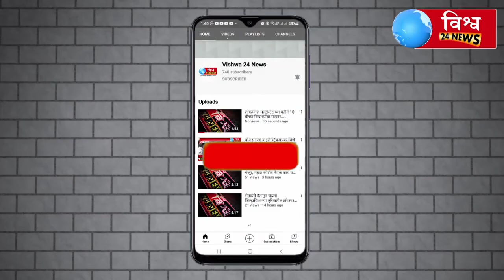धगधगत्या उन्हाळ्यातही भाविकांना स्वामी दर्शनासह लाभणार गारव्याचे समाधान !..